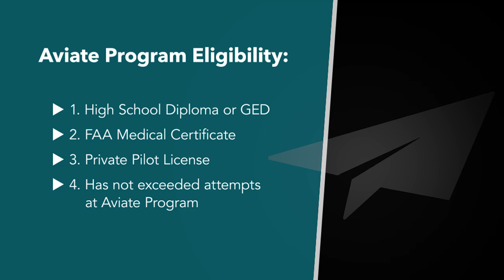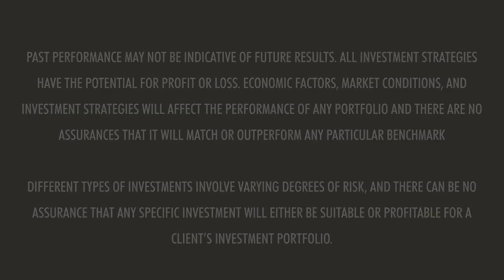Beyond The Flight Deck Episode 11 with Perry Lewis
Beyond The Flight Deck Episode 11

Perry Lewis is the Direct of Aviate and Pilot Strategy for United Airlines.  We discuss the Aviate Program eligibility requirements, entry points and transition requirements from Aviate to United.